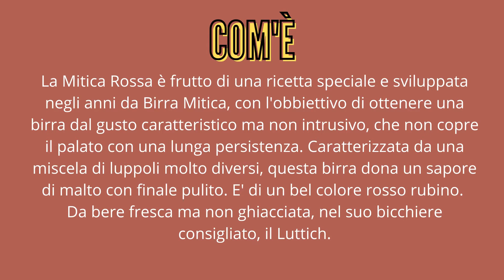Birra Mitica presenta la Rossa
Prosegue la serie dedicata alla presentazione delle Mitiche, in questo episodio la Mitica Rossa!